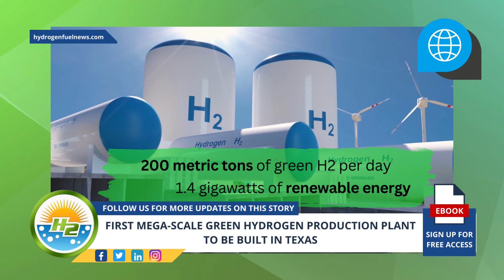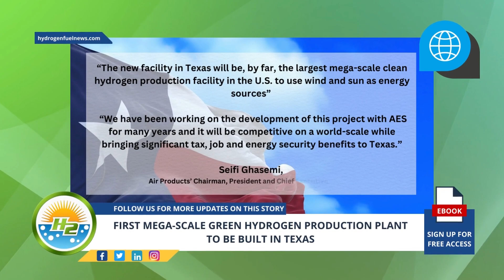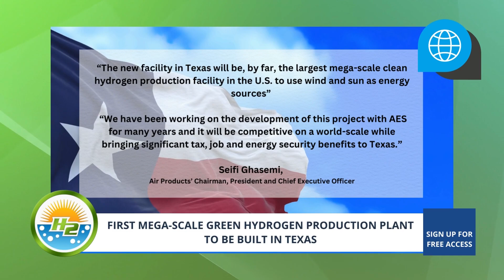First mega scale green hydrogen production plant to be built in Texas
Hey everyone! We're on the search for 4,000 subscribers and each one of you can help us get there! In return, we'll keep pumping out fresh, informative hydrogen-related content just for you.

The green hydrogen production facility will be capable of producing more than 200 metric tons of green H2 per day and will be powered by about 1.4 gigawatts (GW) of renewable energy- For Full Article